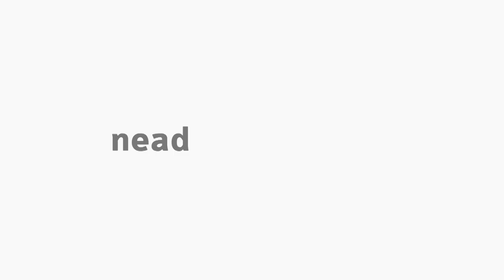[BIO] Exigências nutricionais - Microbiologia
Exigências nutricionais com a professora Adriana Knob na disciplina de Microbiologia para o curso de Ciências Biológicas.